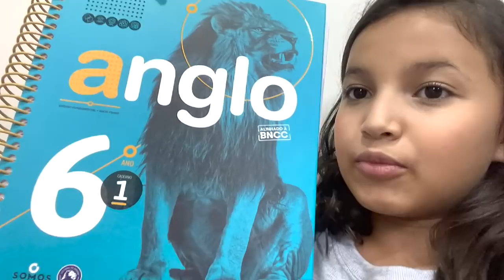MEU PRIMEIRO DIA DE AULA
Hoje eu vim mostrar pra vocês o meu primeiro dia de aula na escola nova.